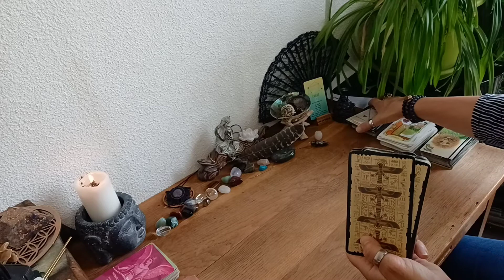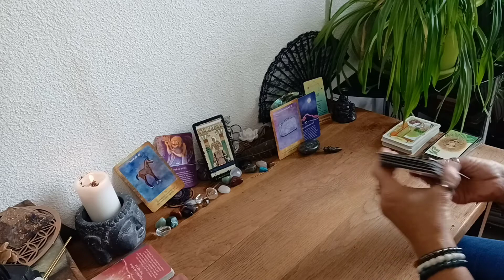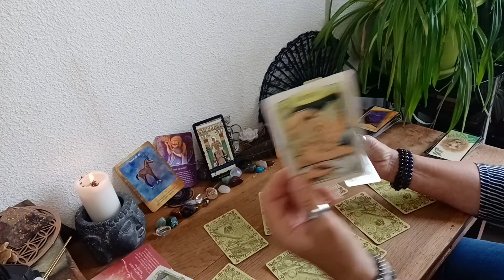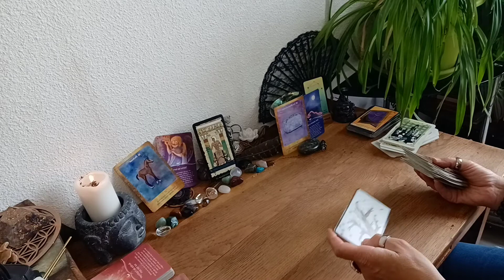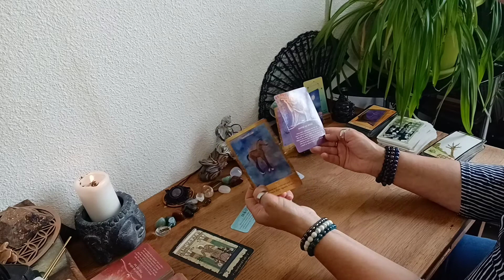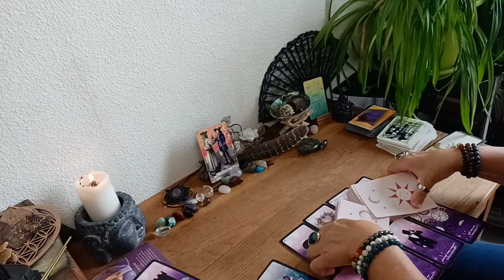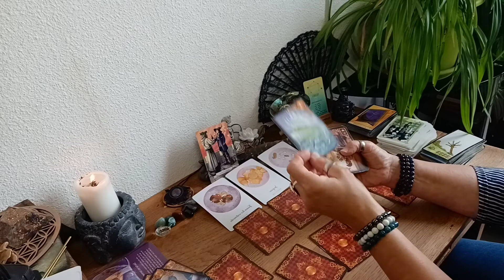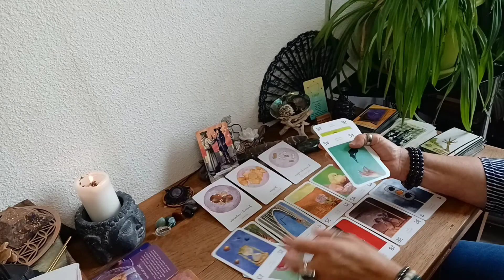Tirage général et sentimental 💞 Juin 2022🌞BALANCE ♎